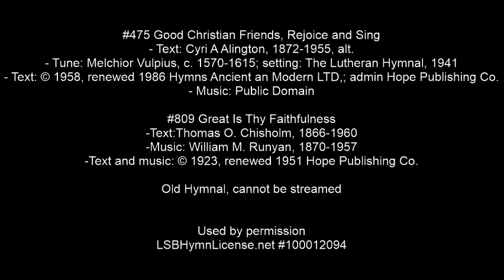7/29/2018 Service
#475  Good Christian Friends, Rejoice and Sing
 - Text: Cyri A Alington, 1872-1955, alt.
 - Tune: Melchior Vulpius, c. 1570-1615; setting: The Lutheran Hymnal, 1941

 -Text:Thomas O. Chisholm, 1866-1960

Old Hymnal, cannot be streamed

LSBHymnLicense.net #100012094